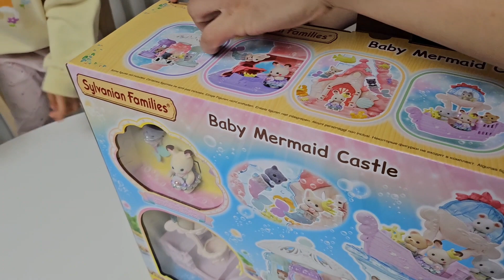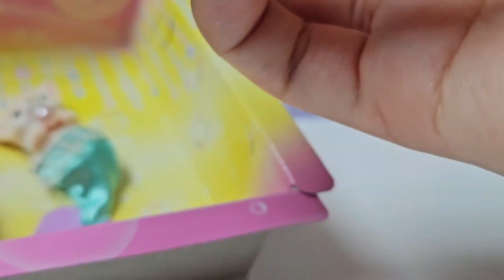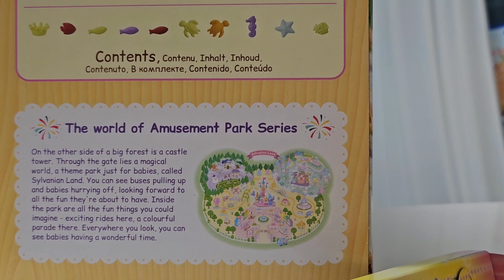실바니안 패밀리 행복한 인어공주 캐슬 5701개봉♡ 갖고놀기^^ Sylvania families baby mermaid castle